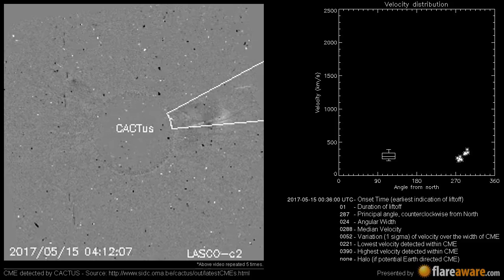A Non Earth directed CME at 2017-05-15 00:36:00 UTC